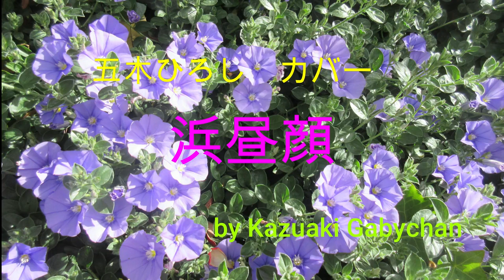1974 浜昼顔 五木ひろし カバー "Hamahirugao", "Bindweed" by Hiroshi Itsuki, Covered by Kazuaki Gabychan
よく聴いてくださっている方からリクエストがありました。私の憧れの歌手だった五木ひろしさんの昭和49年のヒット曲で、私の五木ひろしさんの数あるヒット曲の中で一番好きな作品です。オリコン最高位5位、39万枚の売る上げがあったようですから、「夜空」に匹敵するほどのヒットでした。当時は古賀政男先生が五木ひろしさんのために作曲された作品と聞いていましたが、どうもリサイクルのようで、オリジナルは藤山一郎さんの「さらば青春」のようで、昭和11年にリリースされたようです。その後昭和31年に青木光一さんの「都に花の散る夜は」にバトンタッチされ、そして最後が五木ひろしさんでした。このの年のレコード大賞歌唱賞受賞曲かなと思ったら、「みれん」の方でした。やはり焼き直しの曲だったからでしょう。五木ひろしさんは多分日本歌謡史上で一番ヒット曲の多い方ですので、これからももっと歌って行きたいと思います。吹き込んだ頃は余りオリジナルがアップされていなかったので、あとからコブシが足りないことや間違って覚えていることに気づきました。本当は撮り直したいのですが、チャンスもないので、不本意ながらアップさせて頂きます。花はオーストラリアでよく見かけるある浜昼顔もどきです。